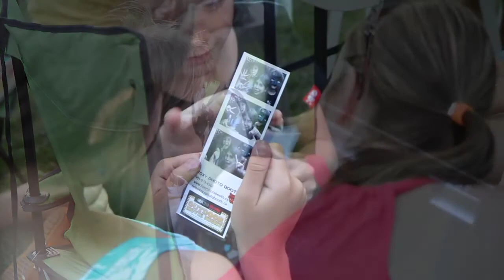Rob Golfi Team Remax Movie in the Park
Grimsby, Ontario
Annual Event